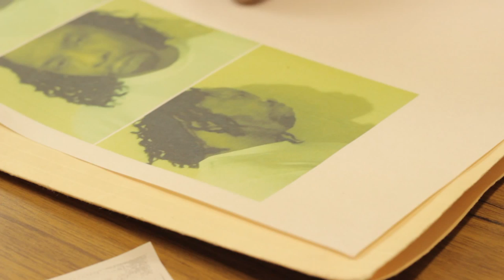Temporary File New Official Movie Trailer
MSJ Productions, Film & Music present a STEPHEN "STIX" JOSEY film

" TEMPORARY FILE "

Written, Produced and Directed by STEPHEN "STIX" JOSEY

Cast
STEPHEN "STIX" JOSEY as "AGENT JACKSON"
FORRIS DAY as "AGENT WATSON"
FRANK CRARNOWSKI as "COMMANDER"
ARENZO WASHINGTON as "LT"
REAS SPEIGHT as "BONE"
CHRIS JOSEY as "AGENT JONES"
JO-JO GOMES as "AGENT MARIE"
DONNS DAY as "GEE"
CRAIG WASHINGTON as "AGENT SMITH"
THADUS HUGHES as "BIZ"
TONY ALLEN as "LEO"
SHAKEEM JOSEY LUCAS as "LITTLE MAN"
WALT COLEMAN as "AGENT THOMAS"
JEWEL FINE as "AGENT FERNANDEZ"
GARY SMITH as "AGENT ROBERT"